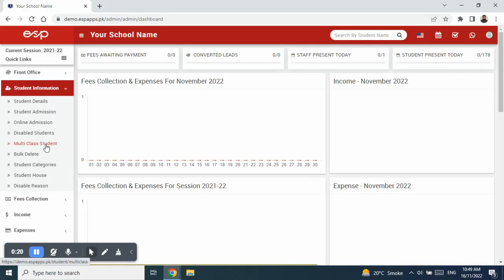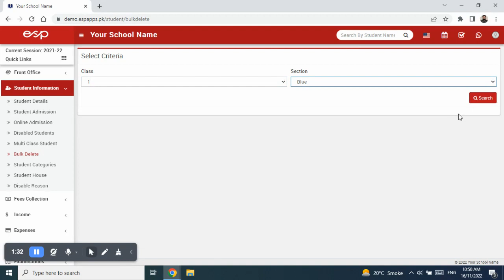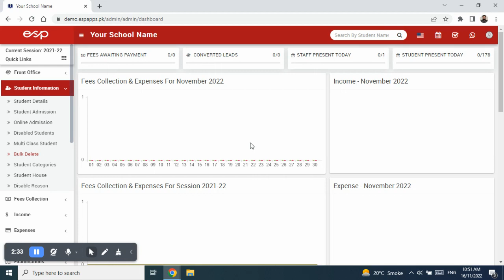Student Information - Multi Class Student and Bulk Delete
In this video we describe how to use the Student Information - Multi Class Student and Bulk Delete sub menus of Student Information module of our ESP-ERP. For any queries please write to us